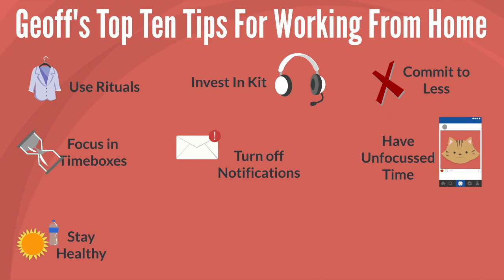Top Ten Tips for Working From Home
A lot of us are working from home more than we ever have; some for the first time, and some with extra challenges. The good news is there are lessons from other people that we can learn to make this experience more positive and sustainable. Here are my top ten tips for working from home.